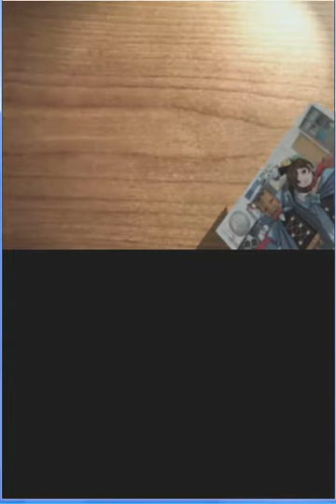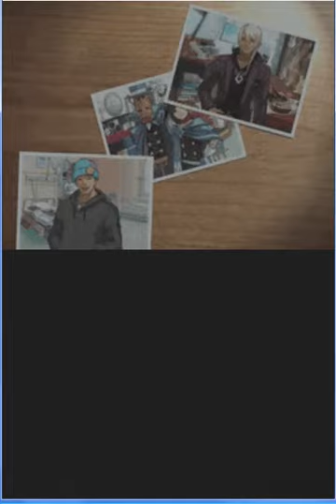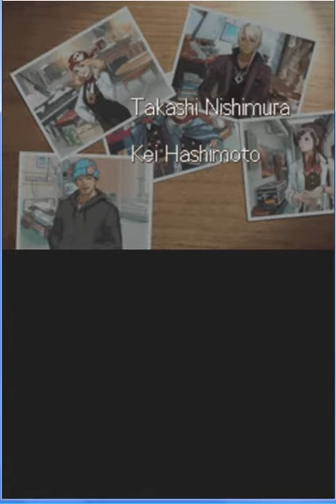Apollo Justice Ace Attorney Walkthrough #76 (Episode 4 Part 26 End Part 2 Credits)